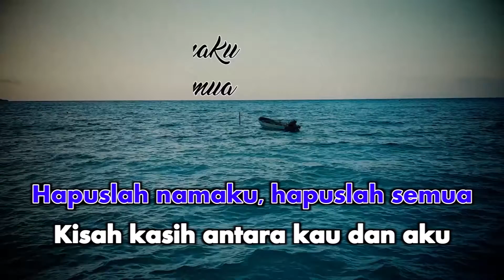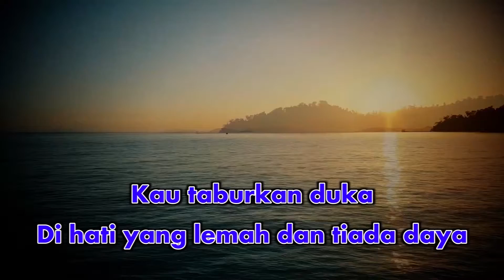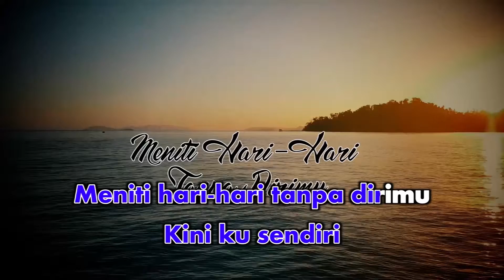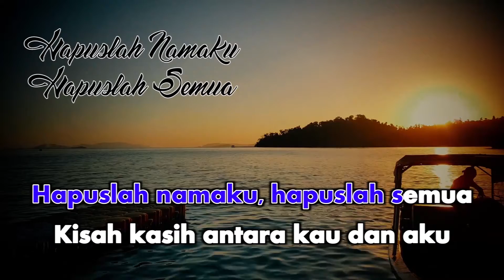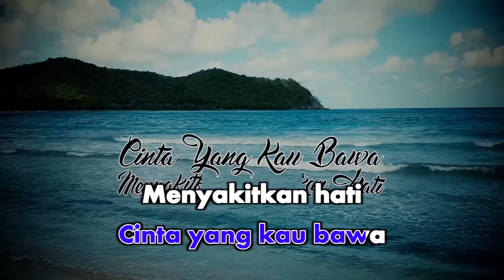Hetty Koes Endang - Tangis Cintaku (Official Karaoke Video)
Official Karaoke Video by Hetty Koes Endang performing Tangis Cintaku
Cipt. Rachmat As